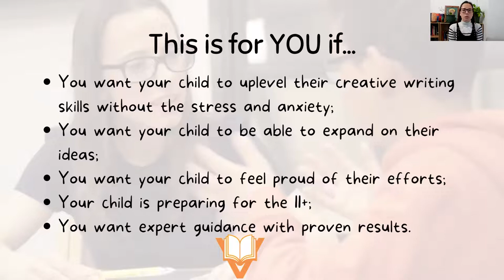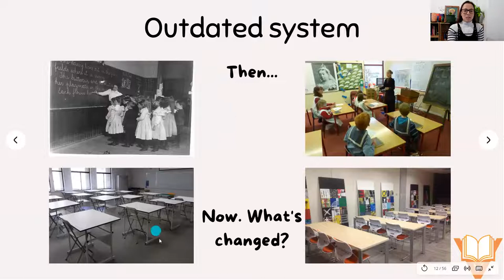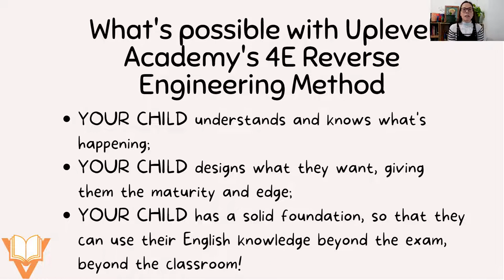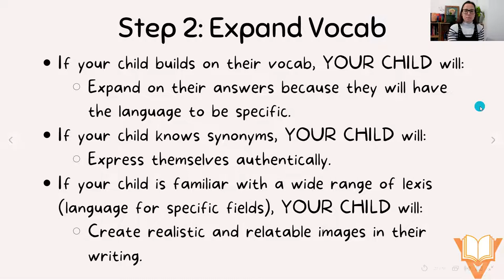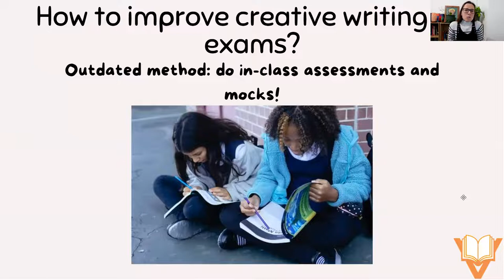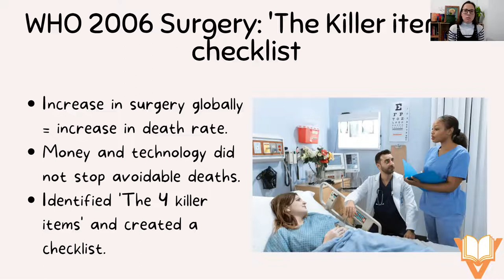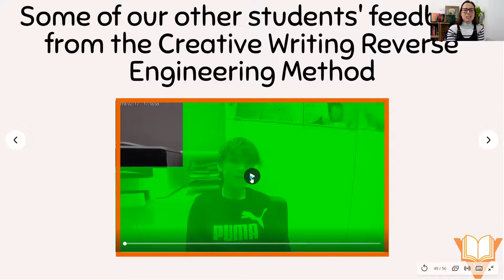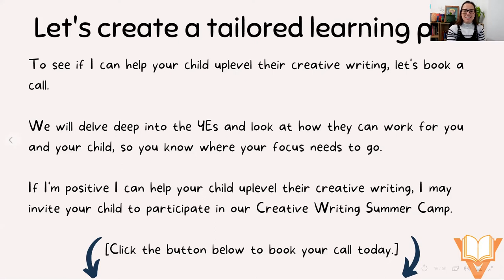How to uplevel your child's Creative Writing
Is your child a reluctant writer?

Perhaps you have been told they need to read more.

However, even with reading more, you have still not seen the improvements in your child's creative writing.

In this video, it gives you tips on how to help your child develop their writing skills with stress.